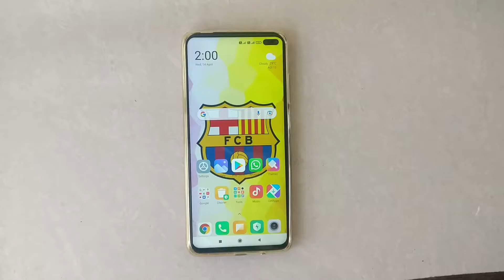How To Disable 4G For Dual Sim Slot In Poco X3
Hello friends,
This video contains tutorial of  How To Disable 4G For Dual Sim Slot In Poco X3.

Included contents in this video -:

1.How to Turn On 4G For Dual Sim Slot In Poco X3

2.How to Activate 4G For Dual Sim Slot In Poco X3

3.How to Enable 4G For Dual Sim Slot In Poco X3

4.Does Poco X3 support dual 4G?

5.How do I turn off data on my dual SIM?

6.How do I change my dual SIM settings?

7.Which dual SIM phone supports 4G LTE in both SIMs at the same time?